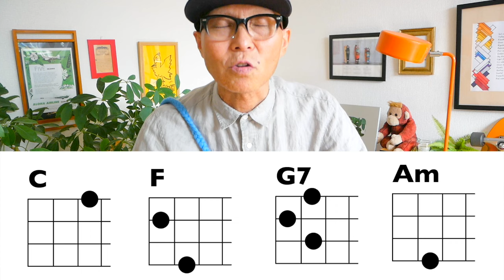【後編】ウクレレ『カッティング』徹底解説！０から分かる初心者もグングン上達１４のステップで〜後半は深いです！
まずは０からわかるカッティング前編からご覧ください！

第８ステップ 1:53 ８ビートのチャ！で
第９ステップ  8:08　いろんなコードで止めちゃおう
第１０ステップ 8:53　左手コード止める指
第１１ステップ 14:15　いろんなリズムで
第１２ステップ 17:46　１〜４アクセント変えて
第１３ステップ 21:12　１６ビートのチャ！で
第１４ステップ 25:46　左手が変な場所？

⚫️【ガズレレの日】11/11@渋谷東京カルチャーカルチャーにて開催！
皆様のご参加を心よりお待ちしております！ドカスカ色んな曲セッション〜皆んなでめくるめく時間を作っていこうーウクレレ持ってきてね！

時間割
10:30〜ポップアップ〜入場無料
12:00〜13:45　ガズレレの日メインイベントセッション〜¥4500
13:45〜15:00ガズも参加のワイワイご歓談〜乾杯

⚫️北海道＆名古屋でG-Labo POP UP オープン！